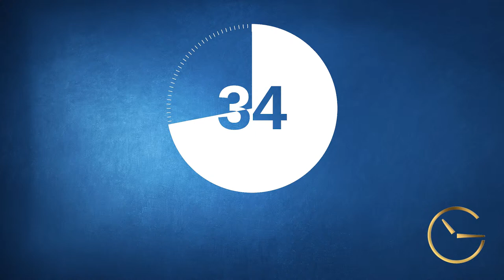Tortured for Christ by Richard Wurmbrand | The Grace Hour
Steve Andrulonis and Jason Moore speak on the subject of persecution through the story of Richard Wurmbrand.